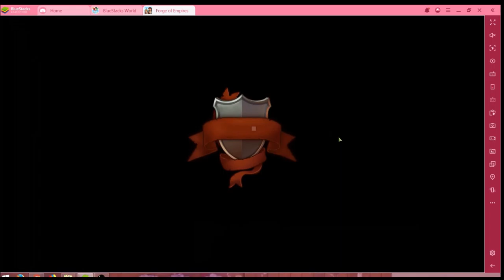Forge of Empires #10.11 JndT (BlueStacks)